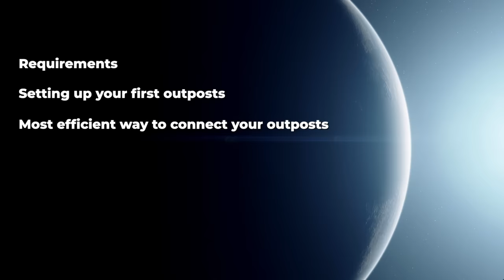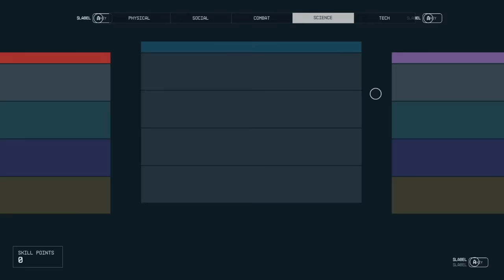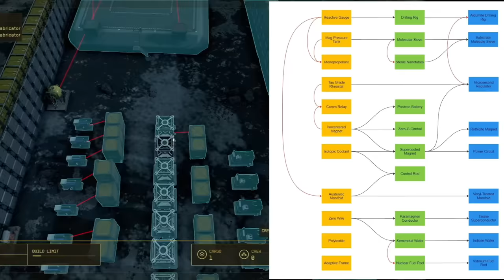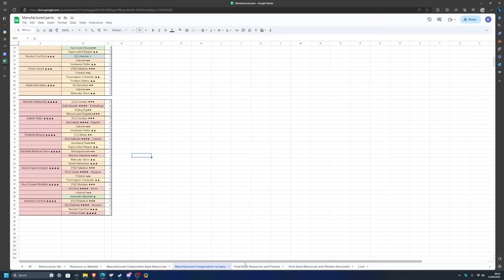Outposts on autopilot: Starfield factory setup guide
This is how to set up an automated resource production and gathering system that spans whole systems. You just set it going, go sit on a bench in Venus, and wait for the goodies to pile up. This is about efficient management, and exactly how and where to do it. And yes, there are some snags along the way.

🌟 Key Highlights:

- Learn how to set up the 17 outposts, including 6 rare resource locations.
- Discover the 35 crucial resources needed for crafting 30 different components.
- Gain insights into advanced strategies for resource management.

00:00 Intro
01:44 Requirements
04:25 Resource list
04:48 The First Outposts
07:47 Cargo Link setup
09:03 Main Crafting Hub
11:28 Fabrication Factory
13:30 Outpost Construction List
15:02 Same System Cargo Links
15:56 Pocket Outpost
16:28 Outro